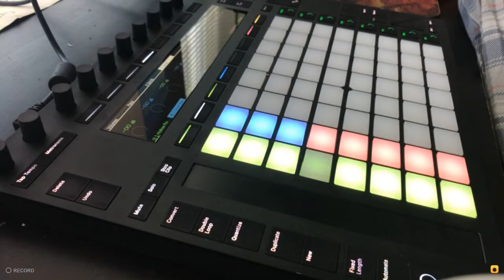push 2 cpu drops during perf mode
the glove man attacks again with a new piece of hardware